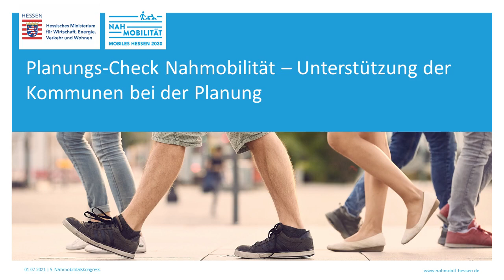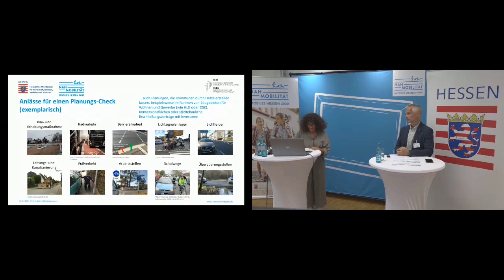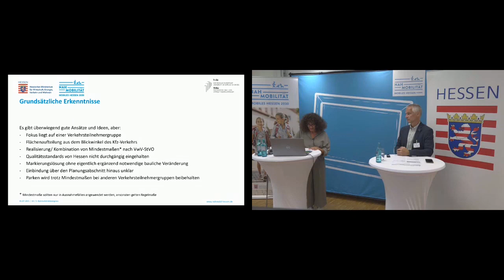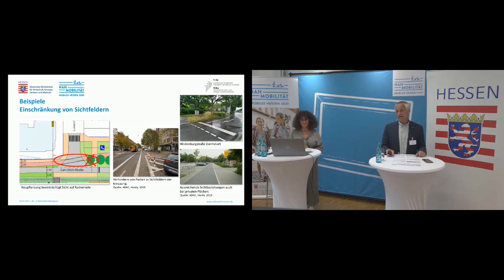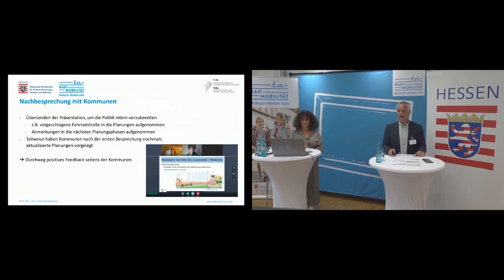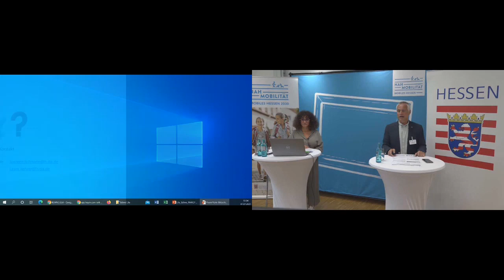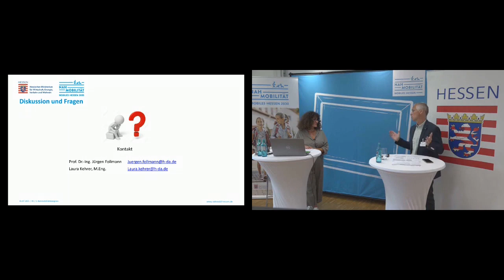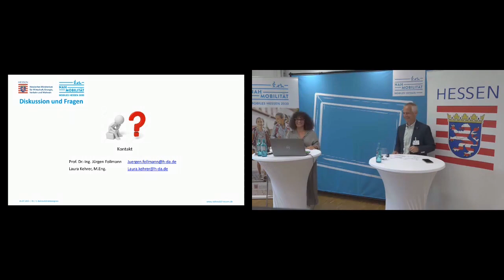Nahmobilitätskongress 2021: Planungs Check Nahmobilität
Unterstützung der Kommunen bei der Planung